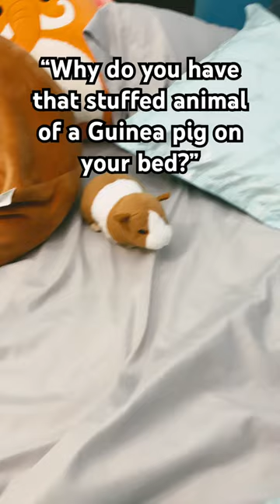I was literally crying while I made this😭